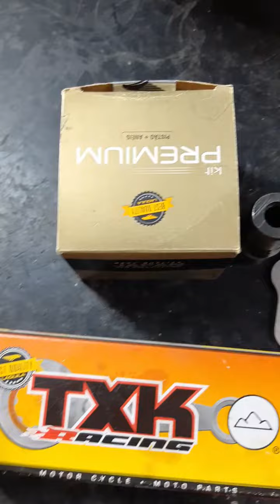Como passar a xtz e YBR125 para 150?